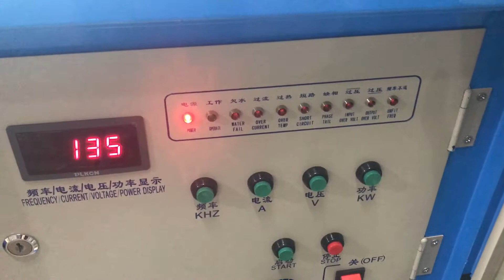JLZ 25KW 20KG Copper Induction Melting Furnace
Tami Liu
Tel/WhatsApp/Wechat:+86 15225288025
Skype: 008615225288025